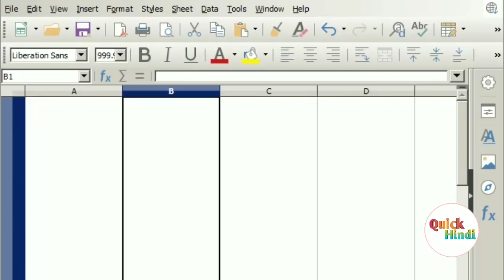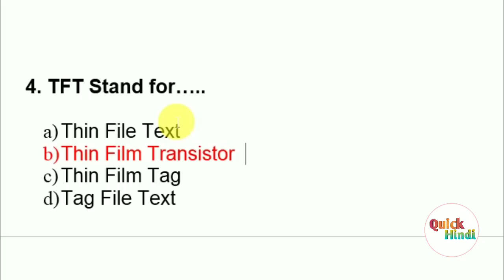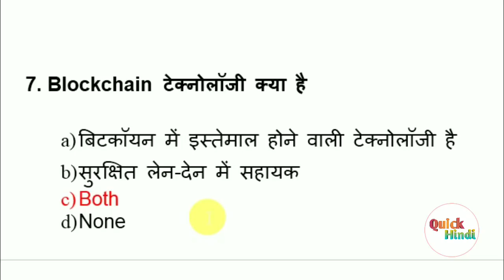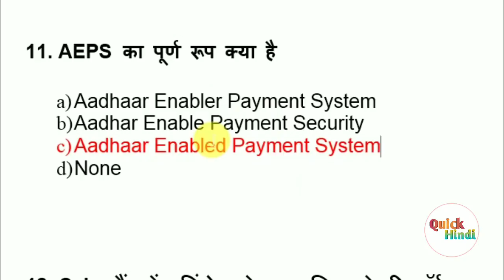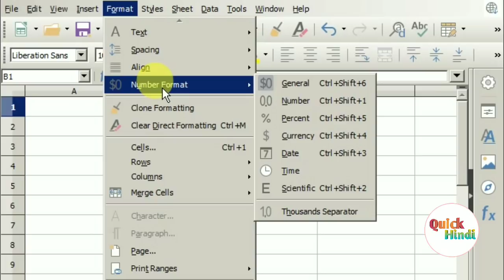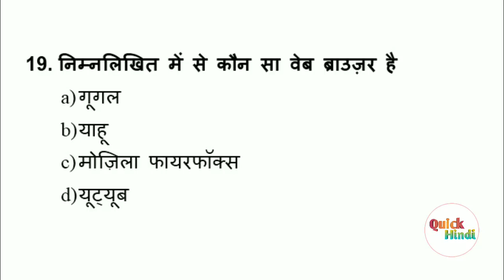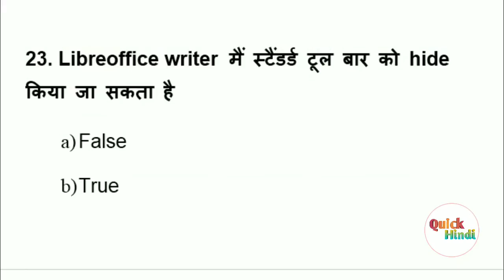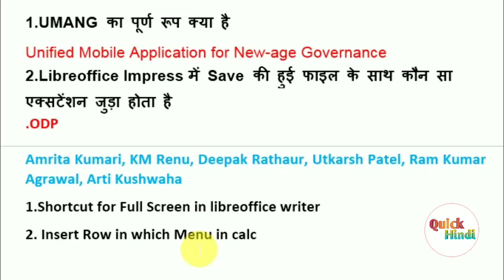CCC Live Test of Based on new Syllabus - Part 6 | ccc exam Oct & Nov 2019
हेलो दोस्तों
          इस वीडियो में नए पाठ्यक्रम के आधार पर महत्वपूर्ण प्रश्नों का टेस्ट लिया गया है, यह October या November में होने वाले परीक्षा के लिए खास बनाया गया है और यह 6th Part है बाकी के टेस्ट का लिंक नीचे मिल जाएगा